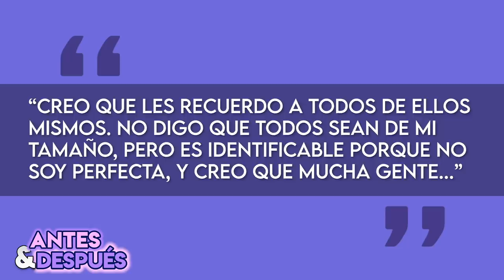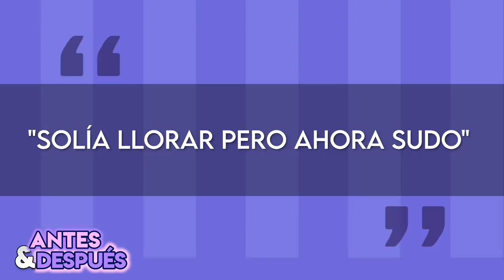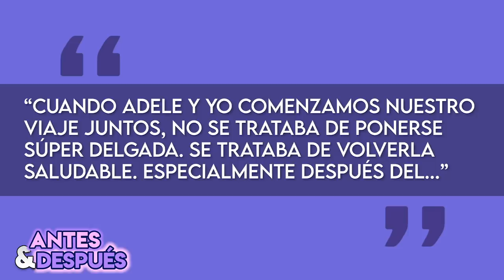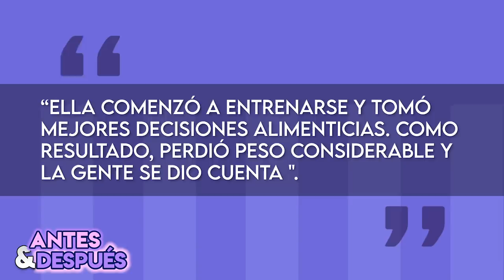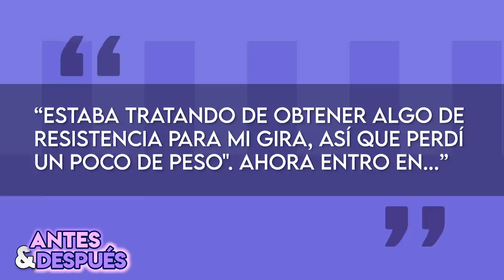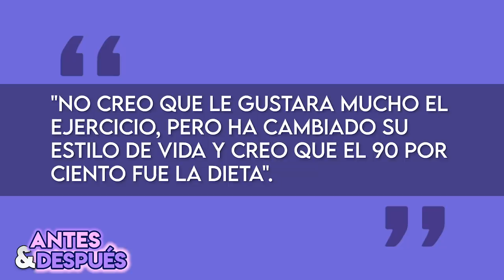Adele | Antes & Después | Transformación Física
Adele ha dado mucho de que hablar desde que publicó una fotografía de su cumpleaños en Instagram y por eso decidí actualizar este video en donde les hablo de lo que la cantante tuvo que hacer para bajar mas de 65 kilos.